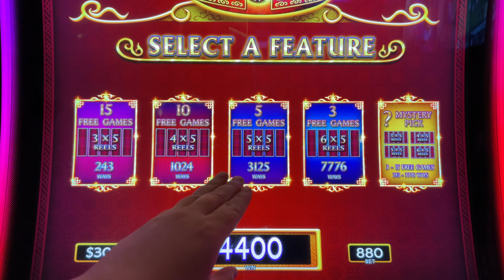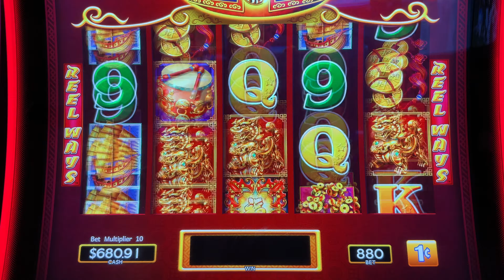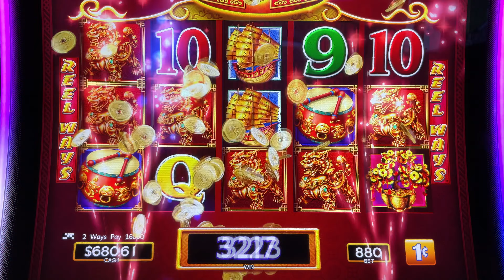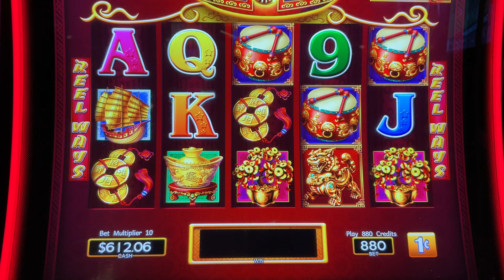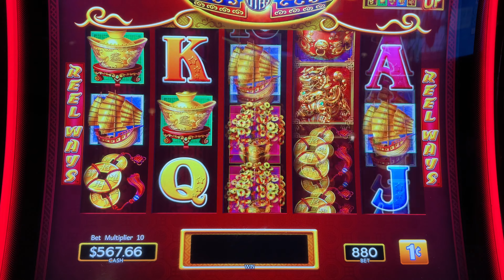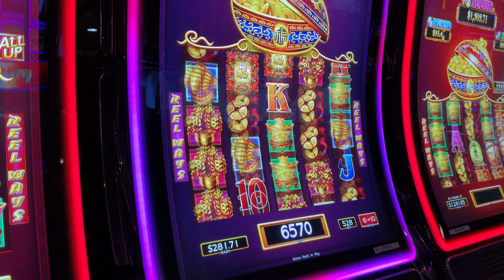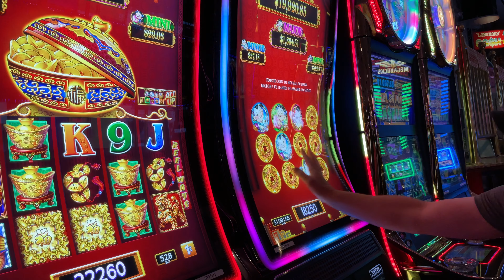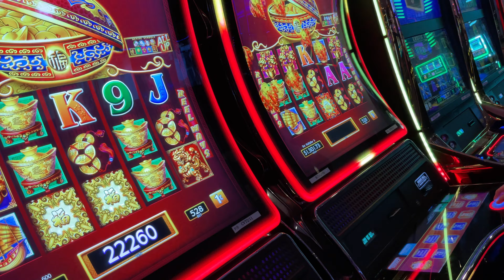1ST SPIN SUPER 7 BONUS MANIA ACTION WINS! Dancing Drums 3 MACHINES $8.80 MAX SPINNING!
We play D's favorite and hit a 1st spin bonus and super 7 bonus mania action on Dancing Drums. We machines going at $8.80 max spinning! had so many bonuses it was just insane in this action packed session! We want to have the most fun we can have!!! Yeah Buddy!

Any Package Mail to:
10040 W Cheyenne Ave Ste 160